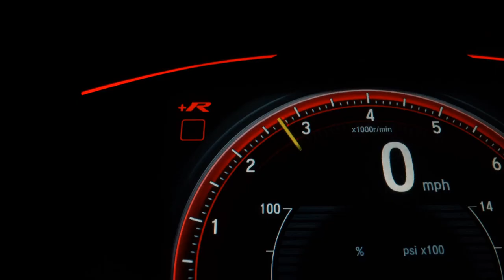TOYOTA COROLLA - 2012 - Itajaí/sc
Veículo: TOYOTA / COROLLA 2.0 XEI 16V
Ano: 2011/2012
Combustível: FLEX
Portas: 4 PORTAS
Câmbio: Automático
Cor: PRATA
KM: 162.393

✅ Alarme
✅ Ar Condicionado
✅ Computador de Bordo
✅ Freio ABS
✅ Travas Elétricas
✅ Direção Elétrica
✅ Vidros Elétricos Traseiros
✅ Som Original